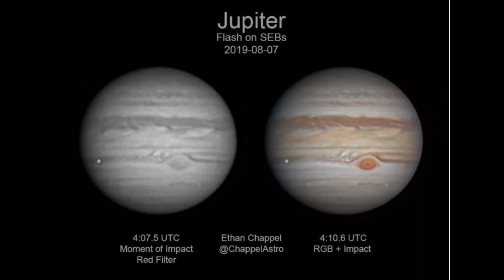Júpiter acaba de ser atingido por algo tão grande que conseguimos ver daqui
Ethan Chappel, um astrônomo amador, flagrou alguma coisa espetacular acontecendo em Júpiter nesta quarta-feira (7). Ele usava seu telescópio doméstico para observar o planeta, e registrou um brilho em sua superfície. Alguns momentos depois, o brilho desapareceu, o que reforça a ideia de que foi um impacto.

Matéria: hypescience